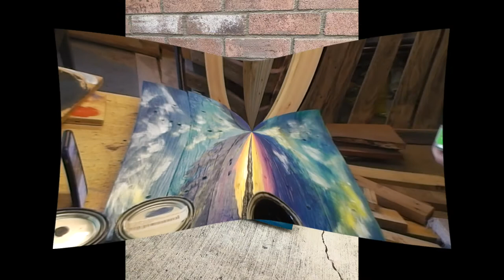ASP Time lapse - Rainbow Sunset Painting